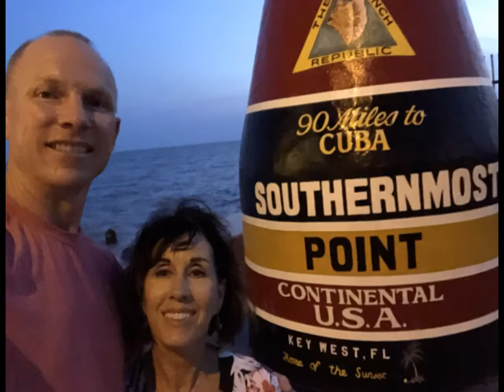Taylor Family Video 2018